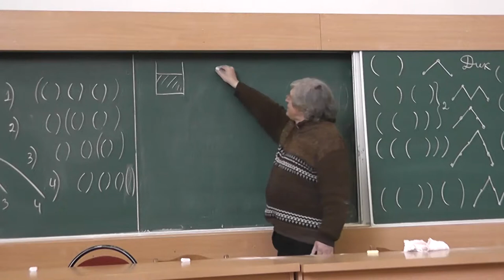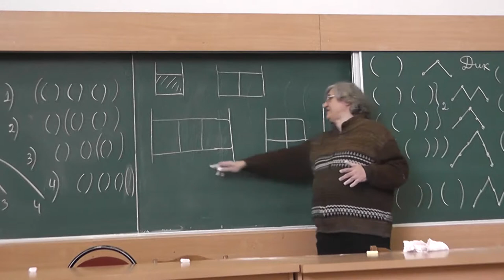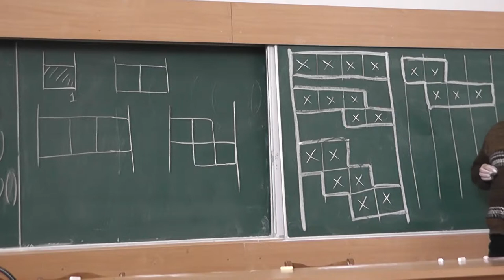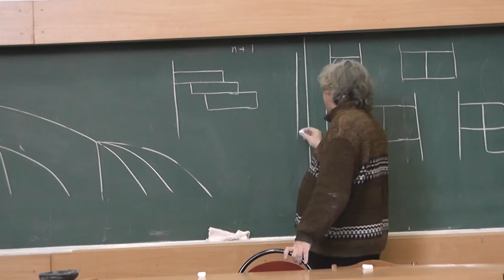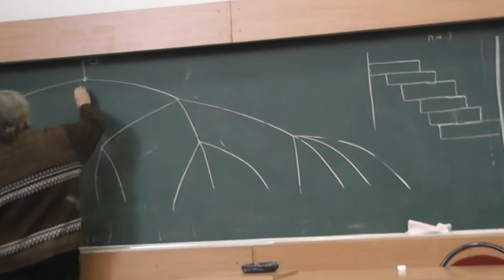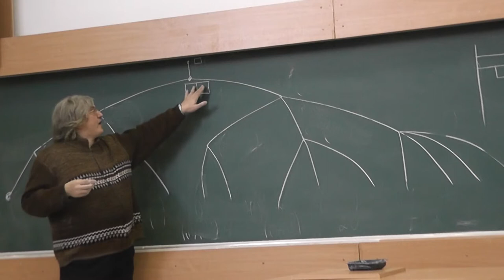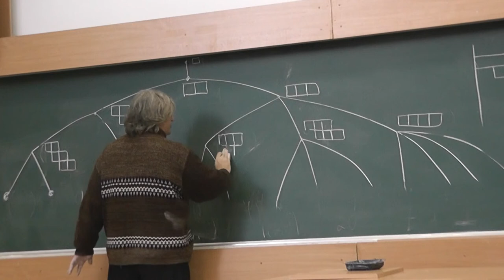148 Дерево Каталана для понтонов